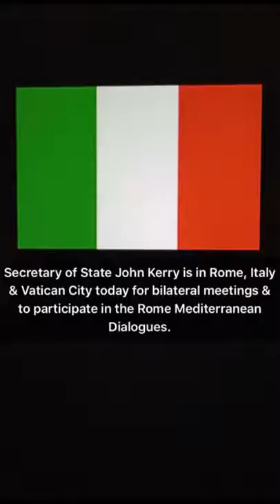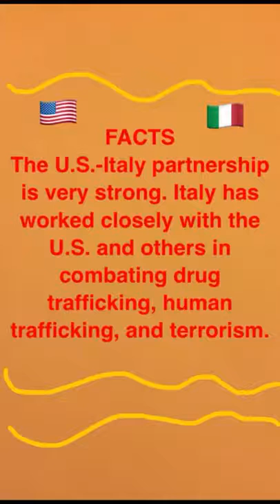Snapchat Story: Secretary John Kerry Travels to Rome and Vatican City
Follow U.S. Secretary of State John Kerry as he travels to Rome, Italy and Vatican City on December 2-3, 2016 for bilateral meetings and to participate in the Rome Mediterranean Dialogues.